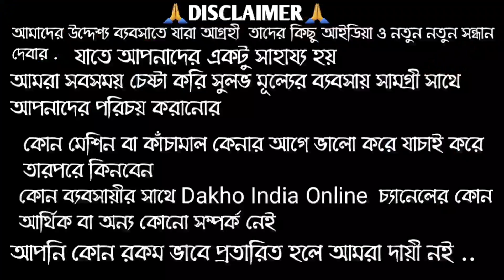💝Flipkart/Amazon র শাড়ী বিক্রেতা।পূজোর নতুন শাড়ী হাতে পেয়ে তারপর টাকাদিন।pratap saree centre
Pratap saree centre
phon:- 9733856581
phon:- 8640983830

add:- Meler Math Santipur Nadia Westbengal

আপনার যদি কোন হোলসেল ব্যবসা থেকে আপনি যদি তা  আমাদের মাধ্যমে দেখাতে চান তাহলে যোগাযোগ করুন
name- suman
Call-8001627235